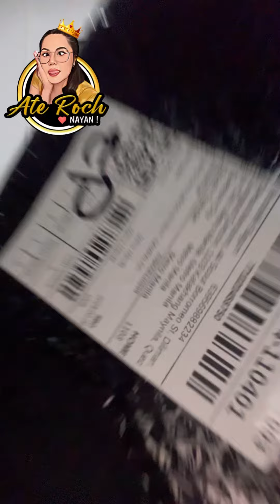UNBOXING AGAIN AND AGAIN😍